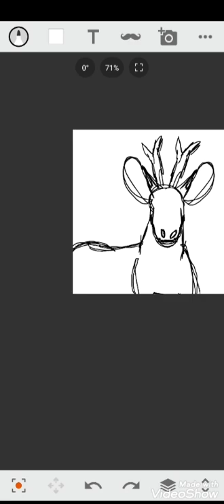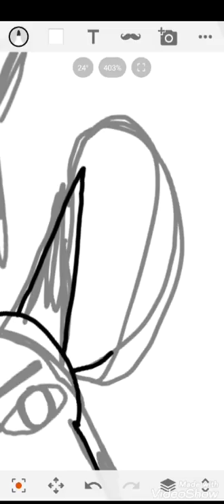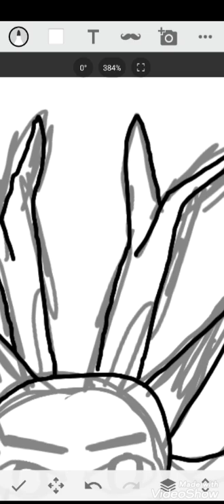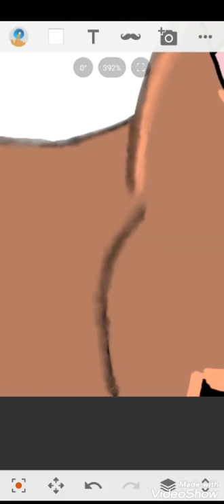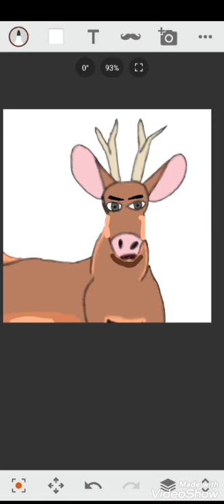Royal deer [SPEEDPAINT]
A very good speedpaint!!